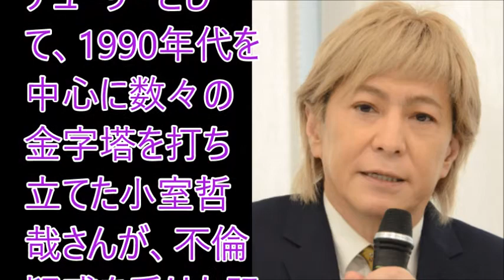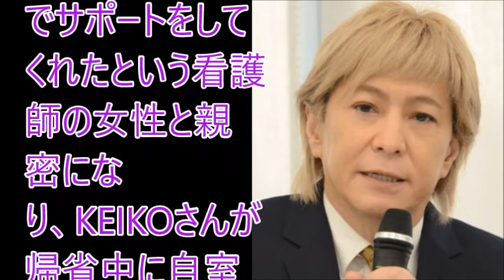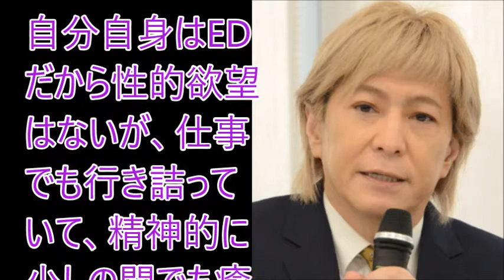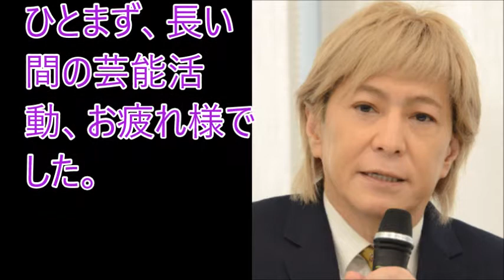小室哲哉、引退会見で語った自身の男性機能、医学的にも相当ヤバい状態と判明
リアルな実話晒します

カーリング女子銅メダルで人気の藤沢五月に上西小百合が吐いた衝撃的暴言